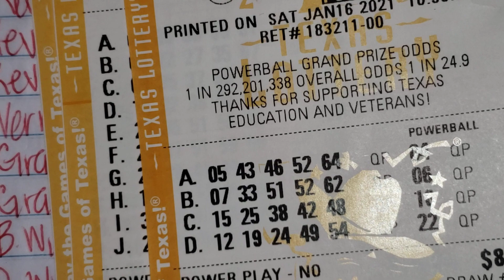PowerBall #'s 1/16/21 Good luck